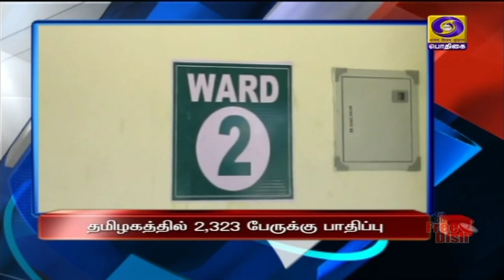பொதிகை காலை 11 மணி செய்திகள் [01.05.2020]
1) இறக்குமதியை குறைத்து ராணுவ தளவாடங்கள் உற்பத்தியை உள்நாட்டிலேயே அதிகரிக்க வேண்டும் - பிரதமர் நரேந்திர மோதி வலியுறுத்தல்.

2) கொரோனா தொற்றை ஒழிக்க டிஜிட்டல் தொழில்நுட்பத்தை பயன்படுத்துவதில் உலக நாடுகள் ஒன்றிணைய வேண்டும் - ஜி 20 காணொளி மாநாட்டில் மத்திய அமைச்சர் ரவிசங்கர் பிரசாத் வலியுறுத்தல்.

3) அத்தியாவசியப்பொருட்களை கொண்டு செல்லும் வாகனங்களின் போக்குவரத்துக்கு தடை ஏற்படுத்தக்கூடாது  - மாநில அரசுகளுக்கு உள்துறை அமைச்சகம் அறிவுறுத்தல்.

4) இந்தியாவில்  கொரோனா தொற்றிலிருந்து  குணமடைந்தோர் எண்ணிக்கை 8 ஆயிரத்து 889ஆக அதிகரிப்பு - 25 ஆயிரத்து ஏழு பேருக்கு தீவிர தொற்று சிகிச்சை.

5) தமிழகத்தில் கொரோனா தொற்றால்  2 ஆயிரத்து 323 பேருக்கு பாதிப்பு - நேற்று ஒரே நாளில் 161 பேருக்கு தொற்று உறுதி.

6) ரஷ்ய பிரதமர்  MIKHAIL MISHUSTIN-க்கு கொரோனா தொற்று உறுதி   - விரைவில் குணமடைய ரஷ்ய அதிபர், பிரதமர் நரேந்திர மோதி வாழ்த்து.